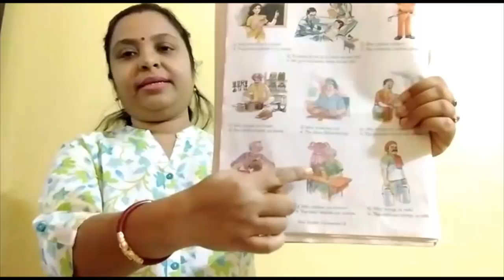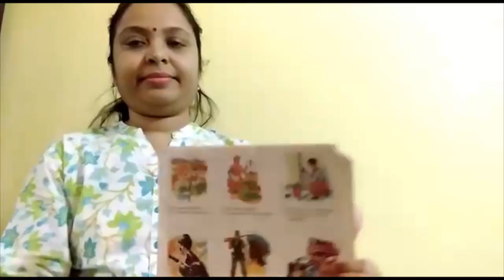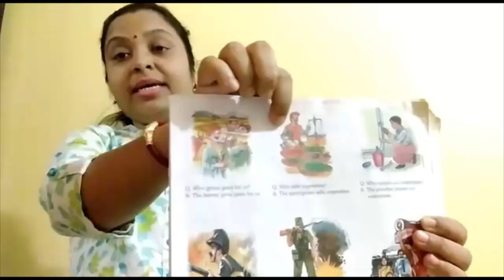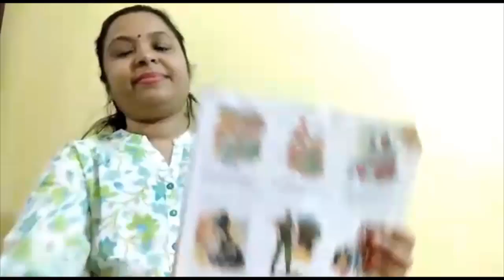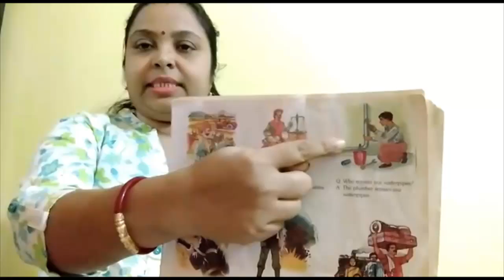Community Helper || Nursery || Virtual Class || K for Kids